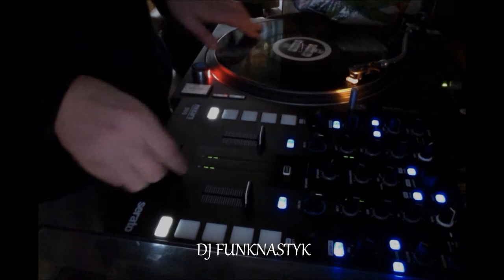I.L.B LOCO BATTLE 2019 MIX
DJ LOCO TURNTABLISM (BELGIUM)
4000 LIEGE